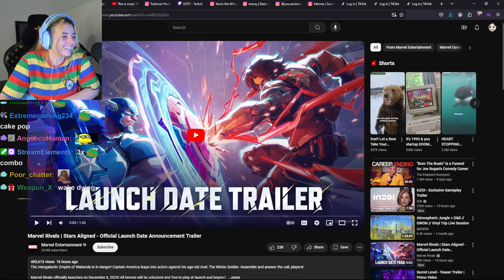AikoBliss Reacts to "Marvel Rivals | Stars Aligned - Official Launch Date Announcement Trailer"